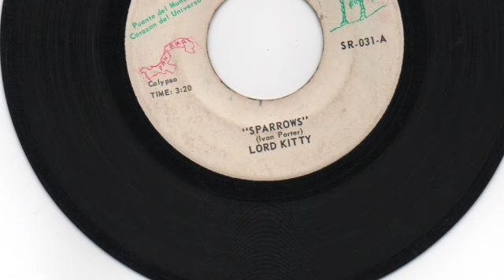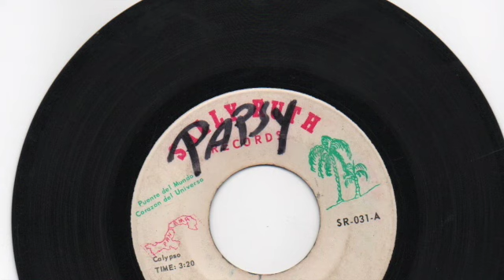Lord Kitty - Sparrows - Sally Ruth